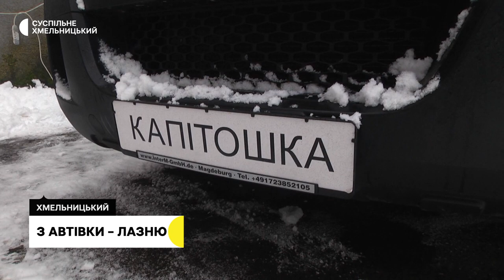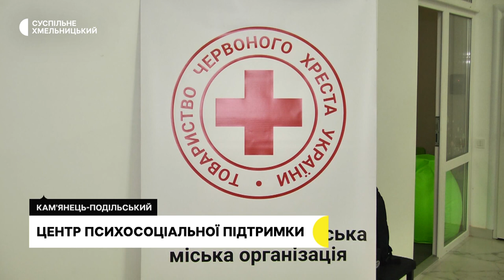Операція на хребті воїну, баня на колесах на передову, допомога українців з Норвегії | 01.02.2023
Вперше у міській лікарні: нейрохірург-переселенець з Херсона прооперував військовослужбовця, котрий отримав поранення під Бахмутом.
З автівки зробили лазню: у Хмельницькому волонтери облаштували банно-пральне авто під назвою «Капітошка». У чому особливість комплексу?
З Норвегії на передову: як українські волонтери, котрі живуть на півночі Європи, допомагають нашим військовим?